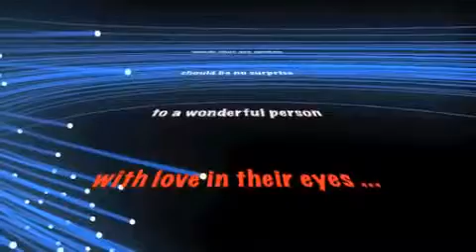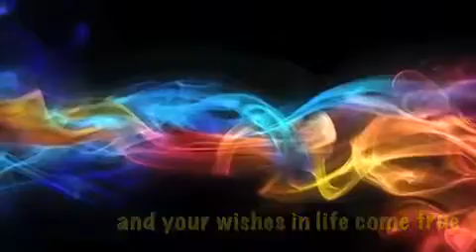Happy22nd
this for you Grace on your birthday!